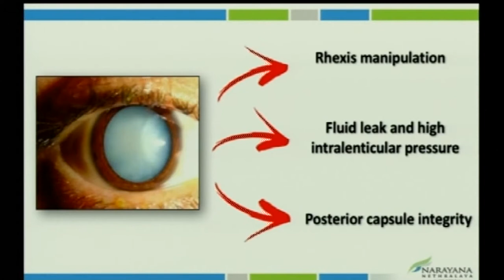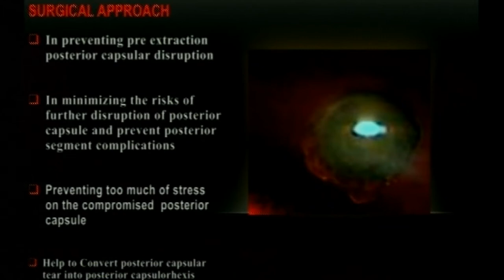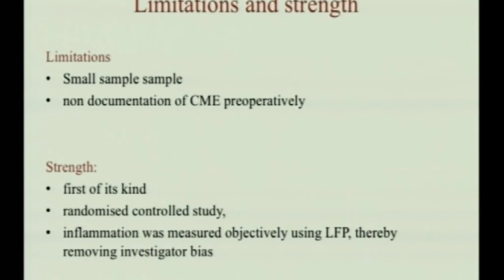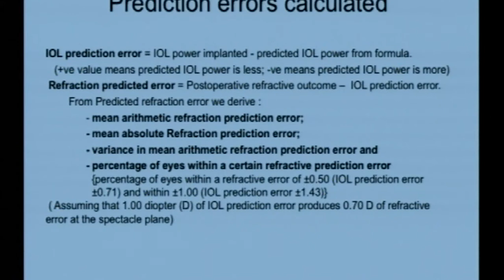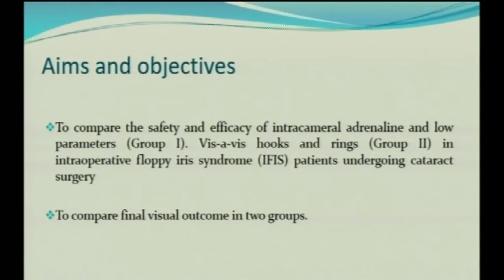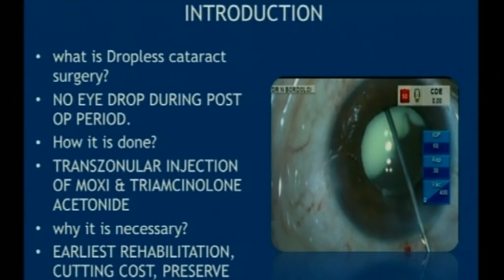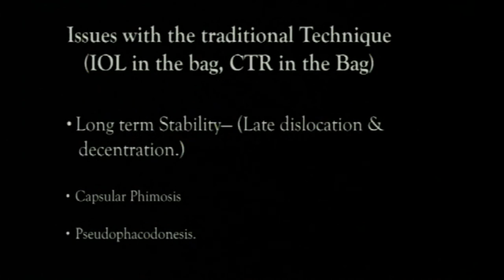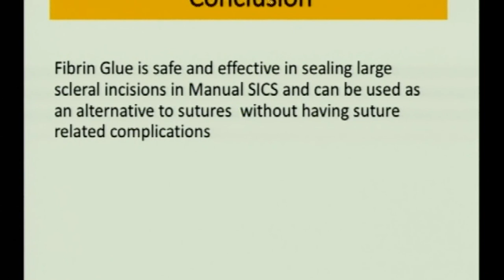AIOC2018 - Free Paper - Cataract I